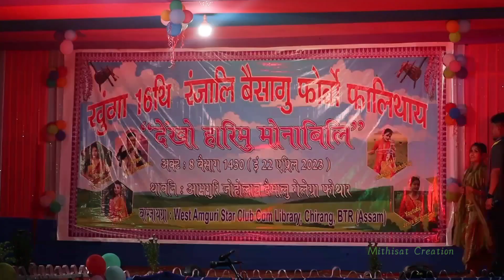Actress Manisha Mochahary Live Performance 2023